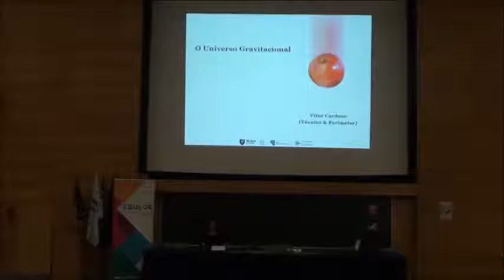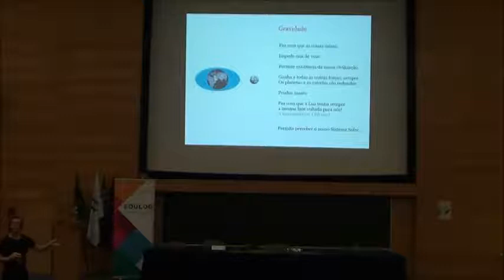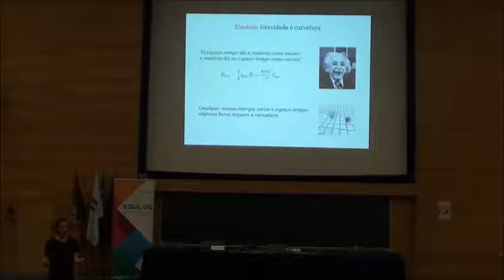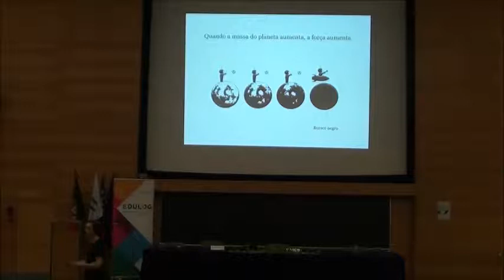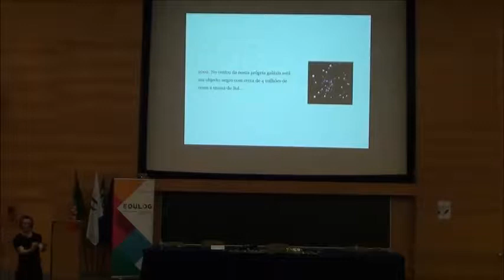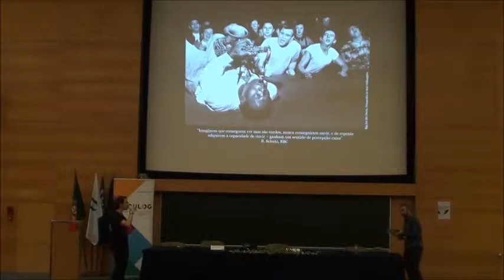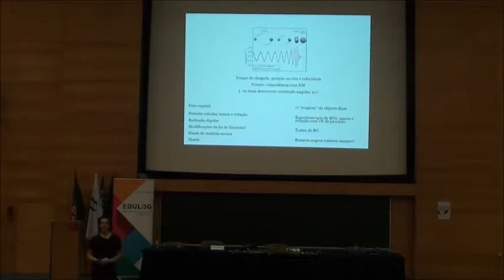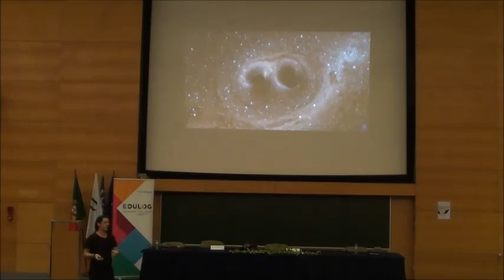Universo gravitacional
Plenária de Física e Química